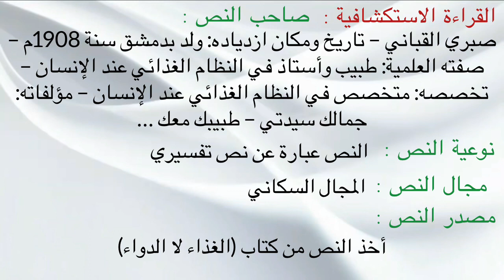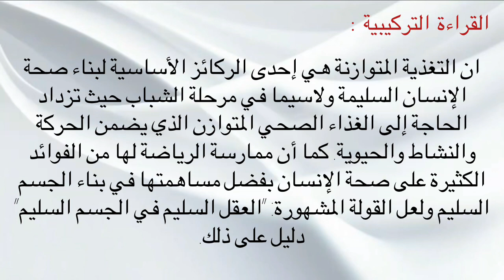تحضير نص غذاء الشباب للسنة الثانية اعدادي